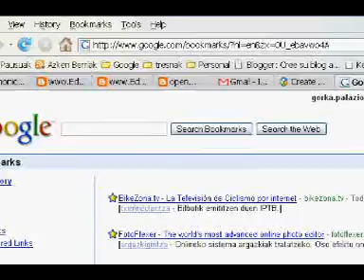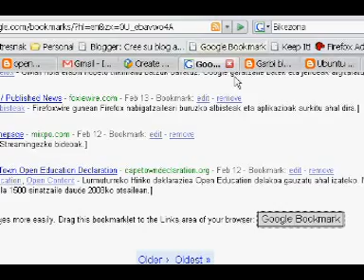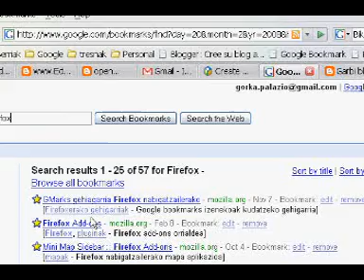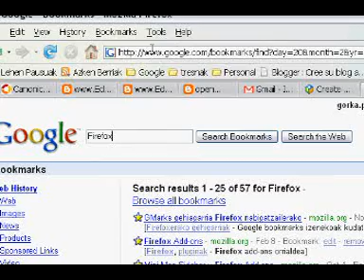Cómo usar Google Bookmarks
Vídeo realizado para Eduvlog.org en el que explico cómo utilizamos Google Bookmarks, una excelente herramienta para tener siempre a mano nuestros blogs y wikis favoritos.